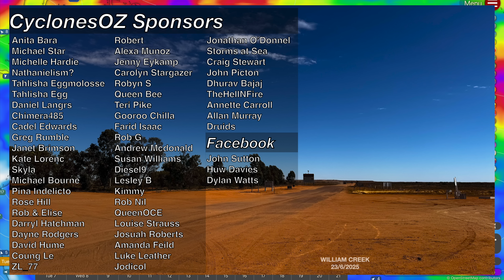Powerful Severe Thunderstorms are on the Forecast for Queensland this week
Strong thunderstorms are forecast this Thursday, Friday and maybe this Sunday across central and southern Queensland and into New South Wales. We will likely see the strongest storms develop in the early afternoon on Friday through central Queensland. Southeast Queensland including Brisbane and the Gold Coast are a wild card for storm chances as of now, on Sunday. Heavy rainfall is also forecast across Northern Queensland over the coming three or so days.

Video Chapters:
Introduction: 0:00
Severe Thunderstorm Outlook Queensland: 0:34
Brisbane/Gold Coast Thunderstorms: 6:47
North Queensland Rainfall and Storms: 8:30
Coral Sea Tropical Low?: 13:20
Closing Messages: 14:58